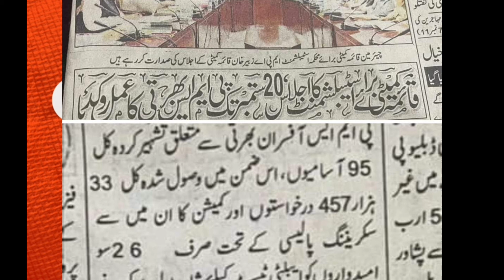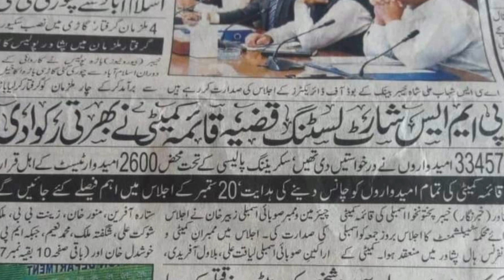KPPMS 2021 SCREENING TEST RESULT || KPPSC PMS SCREENING TEST 2021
خیبر پختونخوا اسمبلی کی قائمہ کمیٹی برائے محکمہ عملہ کا اجلاس بروز پیر کو اسمبلی کانفرنس ہال پشاور میں منعقد ہوا۔ کمیٹی کے چیئرمین و ممبر صوبائی اسمبلی زبیر خان نے اجلاس کی صدارت کی۔ اجلاس میں ممبرانِ کمیٹی و اراکینِ صوبائی اسمبلی شفیق شیر آفریدی، زینت بی بی، ستارہ آفرین، منور خان، محمد ادریس، محمد نعیم، جبکہ ایم پی اے خوشدل خان کی بطور محرک شرکت کرنے سمیت سیکرٹری محکمہ قانون، سپیشل و ڈپٹی سیکرٹریز محکمہ عملہ، ایڈوکیٹ جنرل خیبر پختونخوا، قائم مقام چیئرمین پی ایس سی، ممبرانِ پبلک سروس کمیشن اور دیگر متعلقہ افسران بھی شریک ہوئے۔ اجلاس میں خیبر پختونخوا پبلک سروس کمیشن کا پی ایم ایس آفسران کے بھرتی سے متعلق تشہیر کردہ کل 95 آسامیوں، اس ضمن میں وصول شدہ کل 33 ہزار 457 درخواستوں اور کمیشن کا ان میں سے سکریننگ پالیسی کے تحت صرف 26 سو امیدواروں کو ایبلٹی ٹسٹ کیلئے شارٹ لسٹ کرنے جبکہ مذکورہ آسامیوں کے لئے دیگر خواہشمند امیدواروں کے احتجاج اور ان کا کمیشن کی سکریننگ پالیسی پر نظر ثانی کی درخواست سمیت کمیٹی کے پچھلے اجلاسوں میں محکمہ انتظامیہ اور خیبر پختونخوا پبلک سروس کمیشن انتظامیہ کا موضوع بحث کے حوالے سے غور و خوض اور اقدامات سے متعلق تفصیلی بحث ہوئی۔ اس موقع پر شرکاءِ اجلاس کو چیئرمین پبلک سروس کمیشن کی مستعفی ہوجانے جبکہ قائم مقام چیئرمین پی ایس سی کا مذکورہ 26 سو امیدواروں کو زون و کوٹہ وائز ریگولیشن نمبر (a)23 اور (a)24 کے تحت پی ایم ایس امتحان کیلئے شارٹ لسٹ کرنے کے طریقہ کار جبکہ کمیٹی ممبران کا آرٹیکل 4 اور پبلک سروس کمیشن کے رول 6 کے تحت  تمام درخواست گزاروں کو بھرتی و امتحانی عمل میں حصہ دلوانے سے متعلق اٹھائے ہوئے آئینی نکتہ پر تسلی بخش جوابات نہ دینے پر چیئرمین قائمہ کمیٹی زبیر خان نے سخت برہمی کا اظہار کیا۔ انہوں نے انتظامیہ کو مذکورہ مسئلہ و امتحان سے متعلق سنجیدہ و عملی اقدامات کرنے پر زور دیا تاکہ نہ صرف امتحان وقت پر لیاجاسکے بلکہ خواہشمند امیدواروں کا بھی وقت ضائع نہ ہو۔ انہوں نے انتظامیہ کو مذکورہ آئینی پیچیدگیاں بروقت دور کرنے اور بھرتی عمل کو شفاف بنانے کیلئے پبلک سروس کمیشن انتظامیہ کو 11 اکتوبر 2021 تک تمام معاملات استوار کرنے کے احکامات بھی جاری کیں۔

2. 3. 4. pms seats,pmdc policy,policy,travel policy,pms optional subjects,travel insurance policy,pms online apply,pms online apply method,pms,pms notes,pms challan,how to apply pms,zone wise pms screening test result,25 ratio 1 formula,pms screening test,kp pms screening test,kpk pms screening test,screening test for pms,pms screening test 2021,screening test of pms kpk,kpk pms screening test 2021,pms kpk 2021 screening test,kppsc pms screening test 2021, screening test,pms screening test,kpk pms screening test 2021,kp pms screening test,pms screening test 2021,kpk pms screening test,screening test for pms,screening test of pms kpk,pms kpk 2021 screening test,screening test of pms,pms past screening test,pms kpk screening test solved mcqs,pms kpk 2018 solved screening test,pms screening test 2020,screening tests for pms,pms screening test bpsc,pms screening test spsc,kppsc pms screening test,pms screening test result 2021, Protest will be the last resort of aspirants and this time it will be massive, comprising of 30k+ aspirants. KPPSC should repeal 25/1. KPPSCPMS reject25candidatesperseatpolicy If the screening method is the judgment of someone ability then dismiss the written and interview parts. for more videos If the country top commission (FPSC) do not follow this screening method then why kppsc is following such test. What I would do with the information such as capitals, currencies or streets of countries. Am I entitled to remember these things and tell people these things while on post of Assistant commissioner or other post. In brief, screening is killing the real talent which is writing. Screening is a great joke on our potentials. For instance, a father would think of his son or daughter as incapable or dumb if he/she does not qualify the screening, despite the fact how much great is his son/daughter in writing. Last, if KPPSC is hardheaded on setting screening then the Tentative Target Marks formula should be removed and minimum merit percentage should be set to check the very basic information of a candidates. Candidates or the commission? PMS-21 screening test result proved to be hellfire rain upon dedicated, prepared and hardworking candidates as thousands of the candidates who cleared previous screening besides written part and viva couldn’t clear screening test this time. Either the candidates or the commission carry some drastic flaws in its policies and strategies towards dealing and conducting tests for such offices. Let discuss test pattern with a bird eye view. Generally, the commission share test syllabus before conducting tests. But mainly the tests conducted are claimed as arduous and absolutely challenging because the commission doesn’t spare any field or subject while formulating test hence, we see a wide range of criticism after any test been taken.